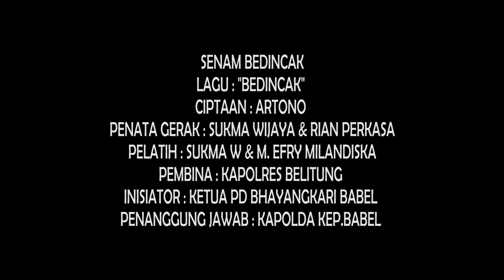SENAM BEDINCAK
CIPTAAN : ARTONO
PENATA GERAK : SUKMA WIJAYA & RIAN PERKASA
PELATIH : SUKMA W & M. EFRY MILANDISKA
PEMBINA : KAPOLRES BELITUNG
INISIATOR : KETUA PD BHAYANGKARI BABEL
PENANGGUNG JAWAB : KAPOLDA KEP.BABEL